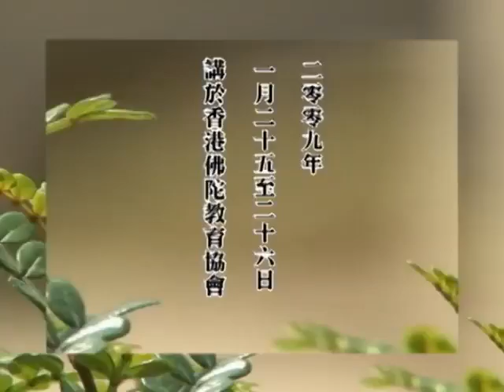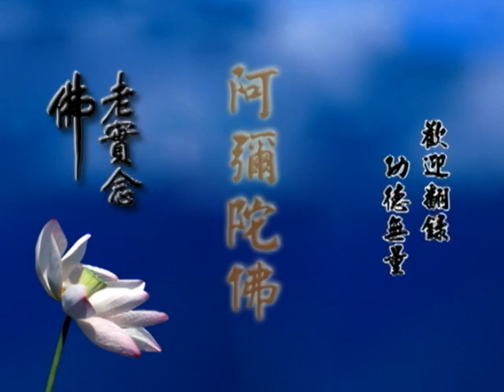除夕 初一團拜－淨空老法師致詞 21-547-0001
新年与壽辰
除夕 初一團拜－淨空老法師致詞